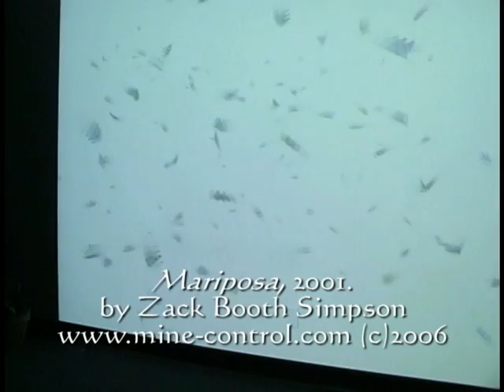"Mariposa" - Interactive art by Zack Booth Simpson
One in a series of interactive artworks using shadow tracking created by Zack Booth Simpson & Mine-Control in 2001.  Butterflies fly about and land on the partcipants' shadows when they are still.  Shown at SIGGRAPH 2002 and permanently installed in numerous museums worldwide.